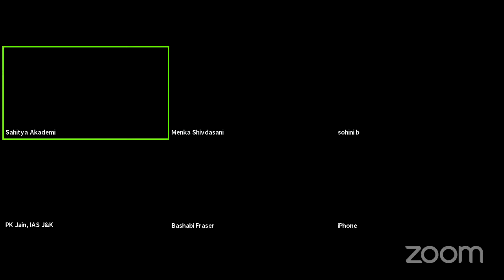Poetry Reading (English) on 31 December 2020